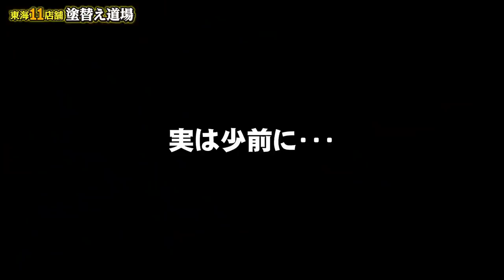足場職長が遂に節目の30歳！結婚に責任者就任、色々あった20代！誕生日を盛大に祝いました！